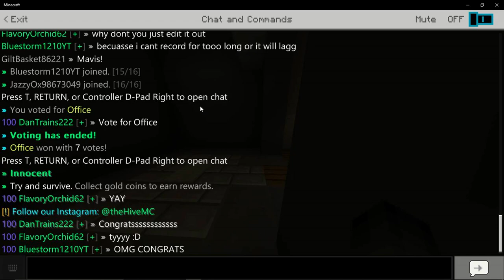Minecraft Bedrock Murder Mystery On The Hive Server FlavoryOrchid62 Hits Level 100!!!!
Yo what is going on guys Bluestorm here and today FlavoryOrchid62 will be hitting level 100 in murder mystery on the hive server.

👍 Also if you liked the video i hope you will be kinda enough to drop a like on the video.